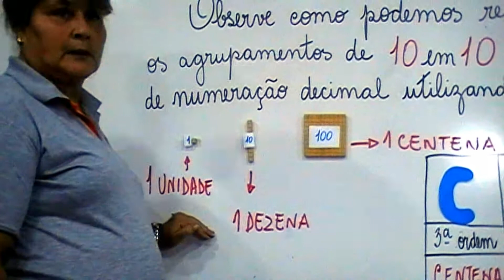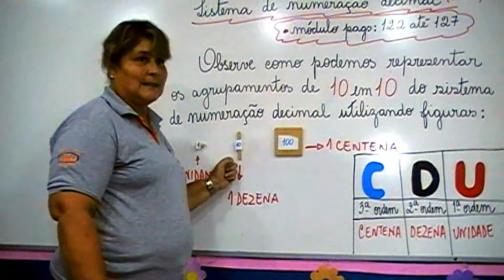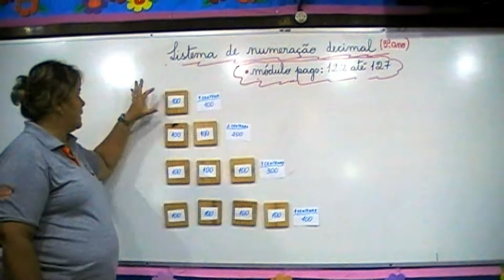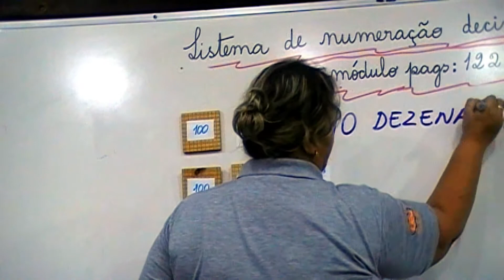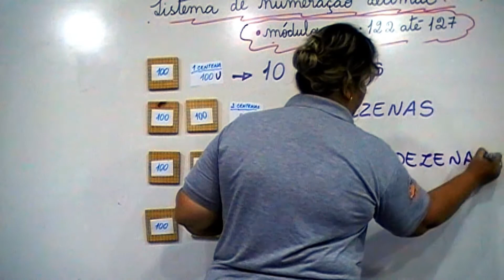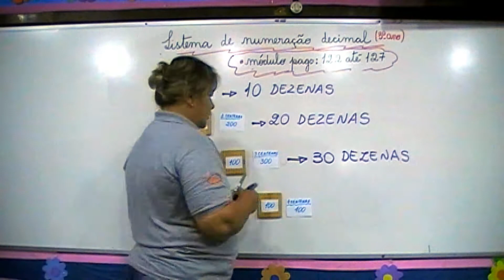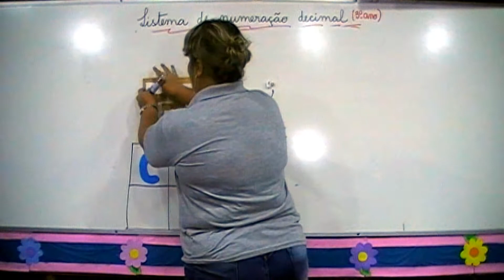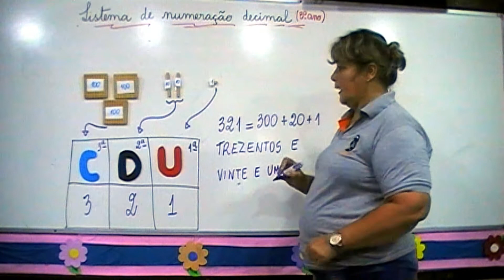3º ano - Sistema de numeração decimal